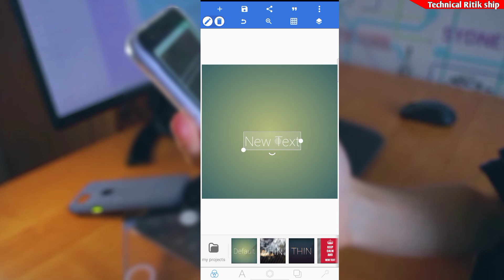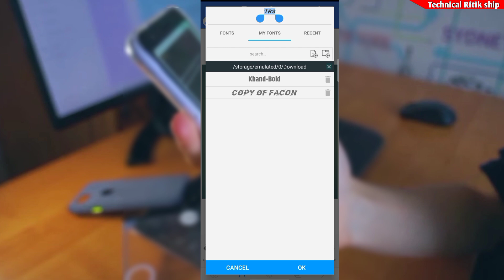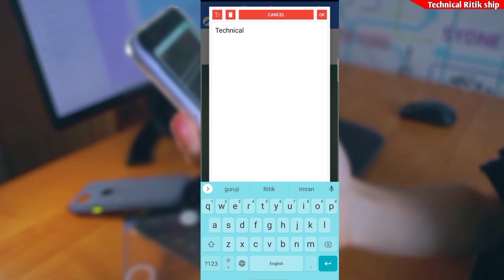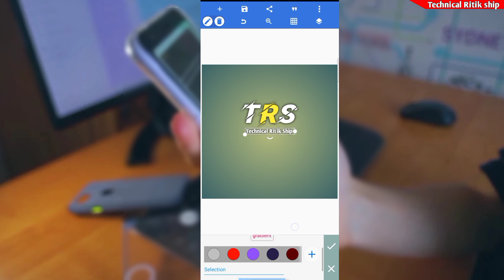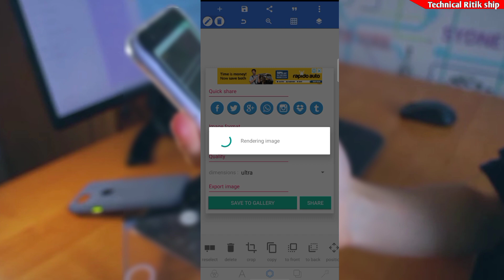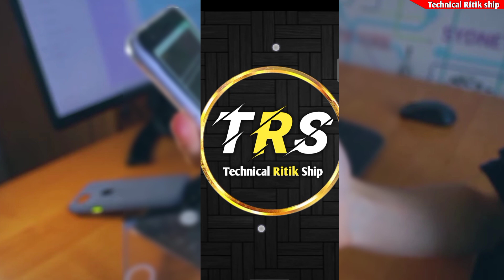मेरे जैसा Logo बनाना सीखे | How To Make YouTube Logo On Mobile | Logo Kaise Banaye Pixellab🤩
Your Queries 👉👉
logo design
logo

Ritik vishwakarma
From - Madhya Pradesh  (Panna)